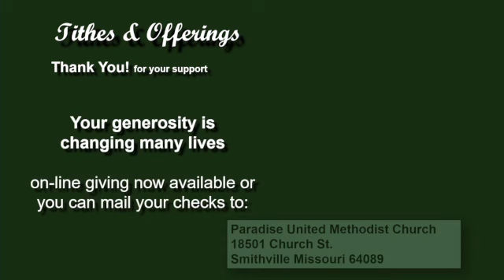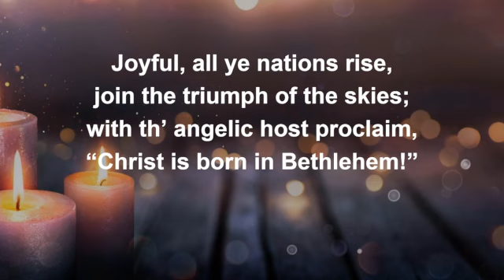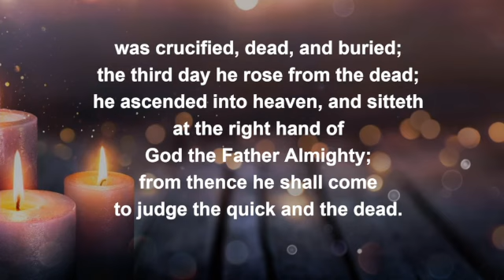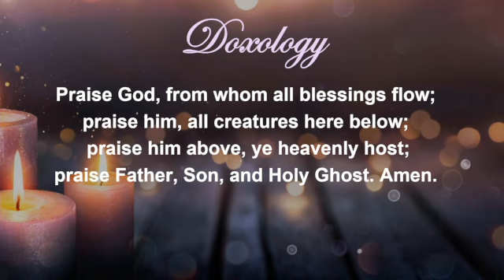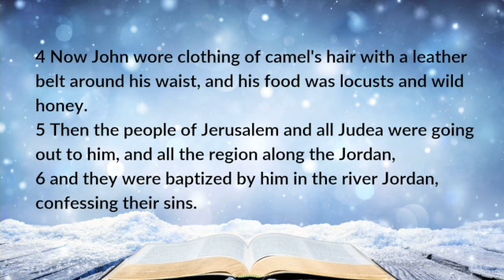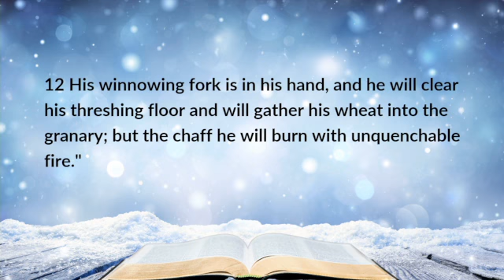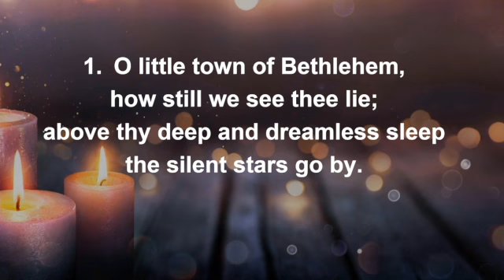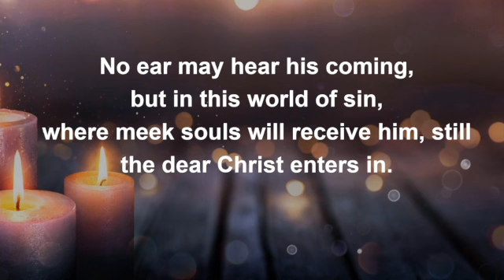Service 11 AM Sunday, Dec. 4, 2022